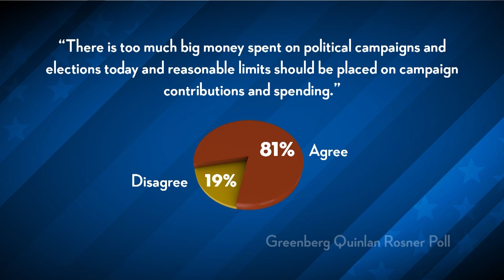Love Obama? This Will Piss You Off (But You Need To Hear It)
"As super PAC money from millionaires, billionaires and corporations dominates the 2012 election campaign and may determine the outcome, former Republican presidential candidate John McCain filed an unsolicited brief with the Supreme Court asking the Court to rethink its ruling in Citizens United that unlimited political contributions to "independent" committees by corporations (and as subsequently held by a Federal Appeals Court, wealthy individuals) do not lead to "corruption or the appearance of corruption." McCain was joined in his brief by Sen. Sheldon Whitehouse (D-RI). At about the same time, Democratic and Republican attorneys general from 22 states and the District of Columbia filed a brief with the Supreme Court arguing that the history and present reality of political corruption in many states means that Citizens United should not apply to state campaign finance laws...".* The Young Turks host Cenk Uygur calls out President Obama for taking no action on the most important issue we face.